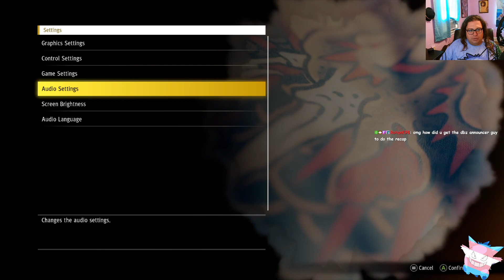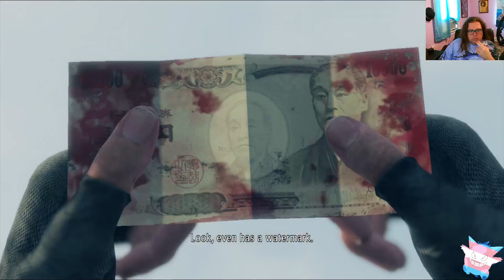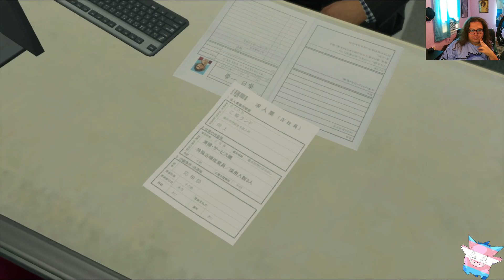Like A Dragon Playthrough Part 2